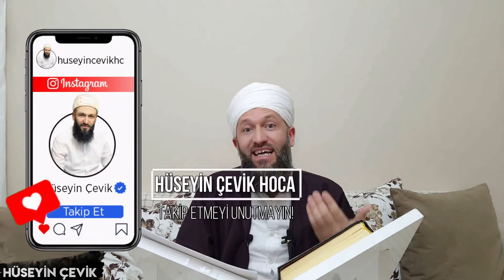ORUÇ TUTMAYANLARIN BAŞINA GELECEKLER! / Hüseyin ÇEVİK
➤ Bu videoyu izledikten sonra sizinde beğeneceğinizi düşündüğüm bu 5 özel videoya göz atmanızı tavsiye ederim!